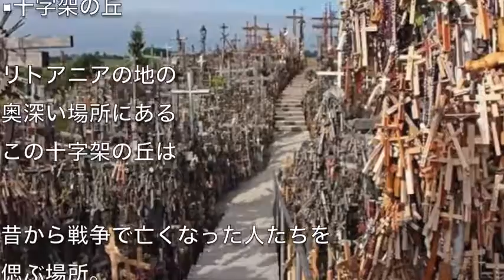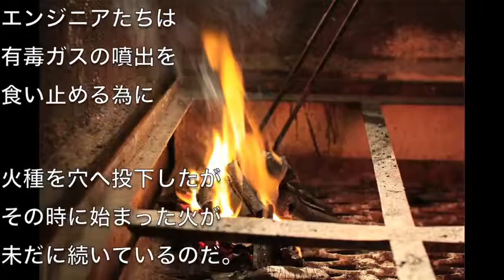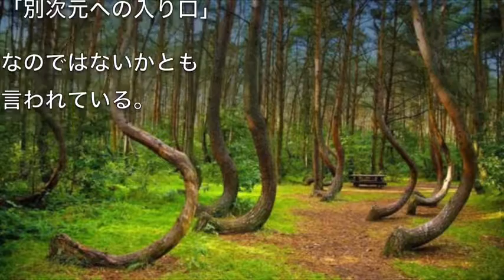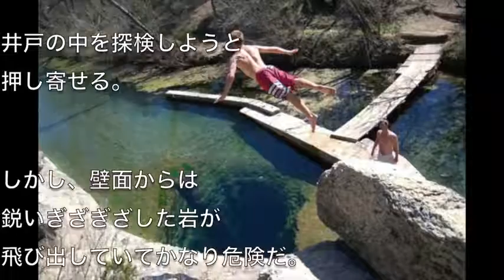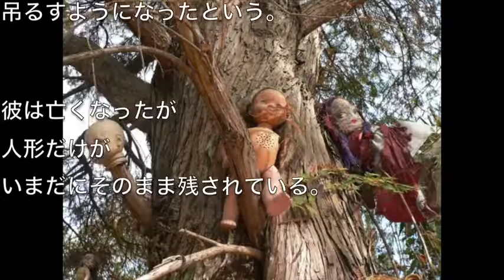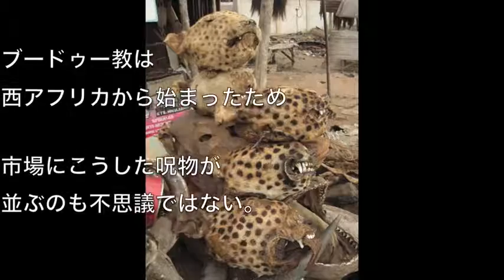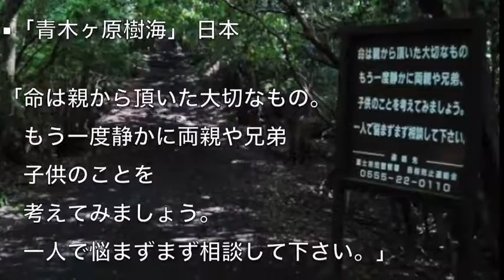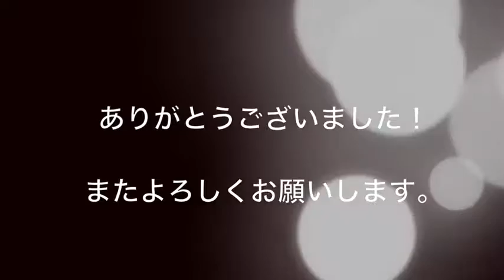【閲覧注意】地球上で最も不気味な場所１３選。怖い…一度は見るべき！世界の危険な場所 恐ろしい場所まとめ【衝撃】